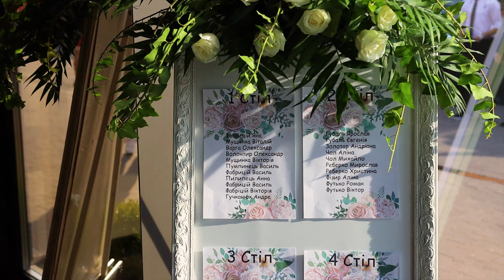Ресторан в Мукачеві " Eventum Hal " 💛💙 ЗАКАРПАТТЯ Restaurant " Eventum Resto Lounge " Travel Ukraine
💛💙 Замовлення Відеозйомки для Вашого Весілля 💕
" 15 років створюємо Весільні фільми. Працюємо в Україні та по світу"

Eventum Hall – це сучасний багатофункціональний простір. Завдяки 2-ом VIP-весіллям, які тут відбулися протягом вересня, можна знайти чимало згадок про заклад в мережі, зокрема і на топ-сайтах. Та наш огляд стосуватиметься практичних речей.

Розташований Eventum Hall при в’їзді до Мукачева з боку Ужгорода на вулиці Автомобілістів, яка веде від траси Київ-Чоп до головної атракції міста замку Паланок.
 На території Eventum Hall передбачена парковка на 150 автівок. З підсвіткою та камерами спостереження, зауважили нам охоронці об’єкту.
 Площа зали складає 1000 кв.м, місткість 500 посадкових місць.
 Зала умовно поділена на 2 частини – ресторанну та концертну з лаунжем. Хоча це все індивідуально і залежить від події.
 Зала Eventum Hall має масляний відтінок та пристосована для будь-якого типу декорацій.
 Eventum Hall - це ідеальне місце для проведення урочистих відкритих та закритих подій: весіль, конференцій, ділових зустрічей.

Facebook.com/Eventum.Hall